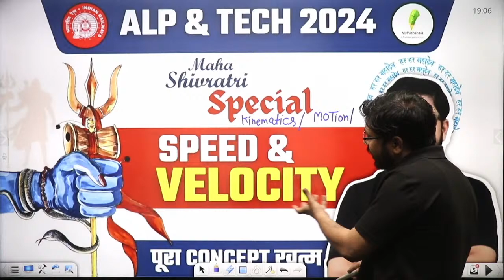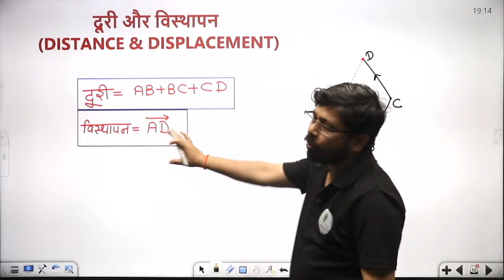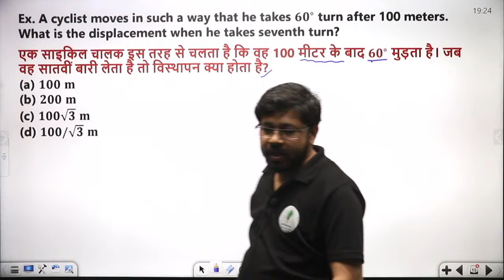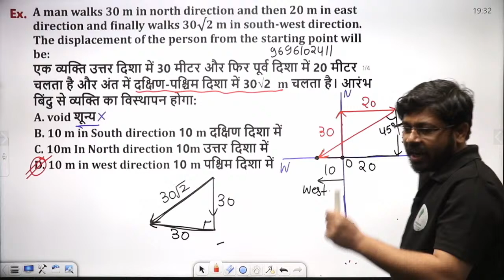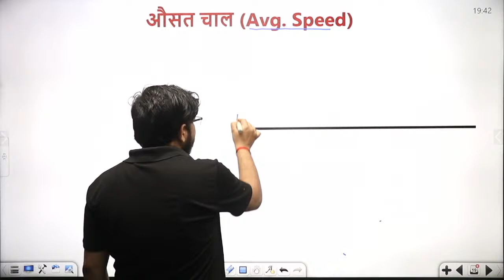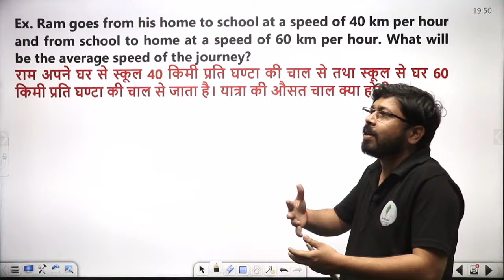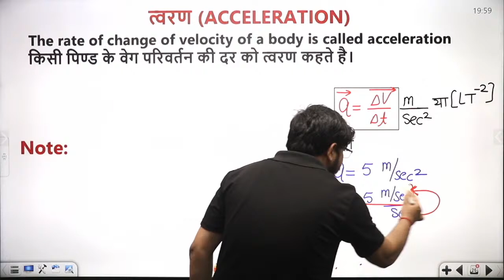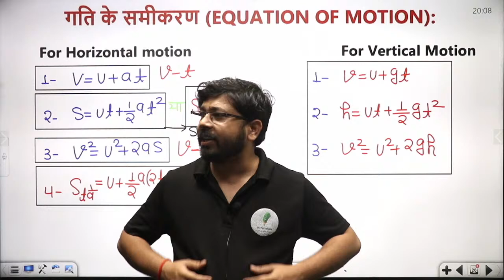Kinematics In One Shot: RRB ALP Science Class | Basic Science And Engineering For RRB ALP And Tech